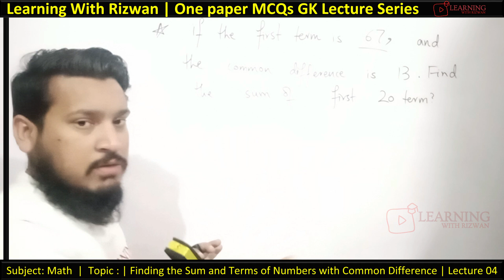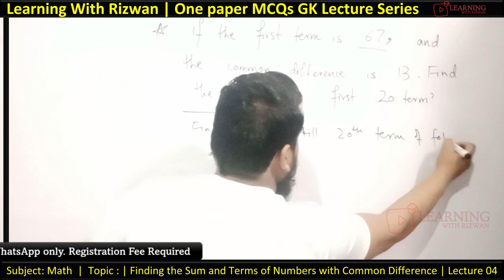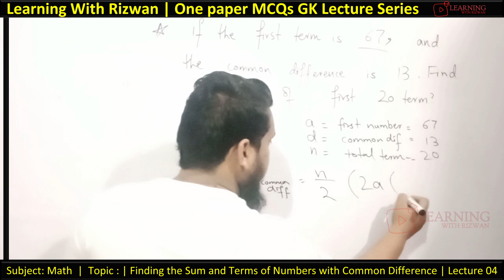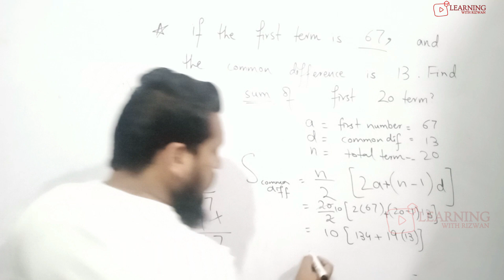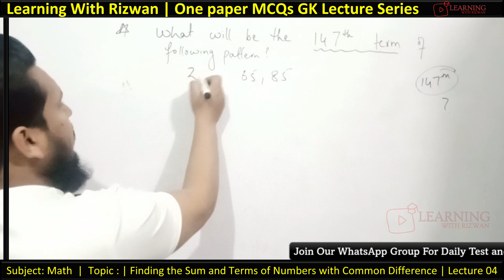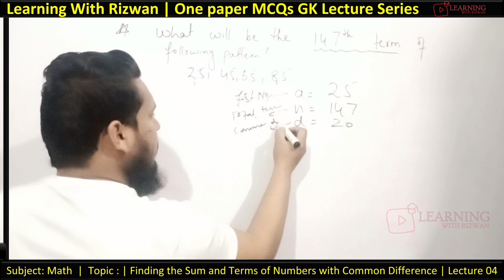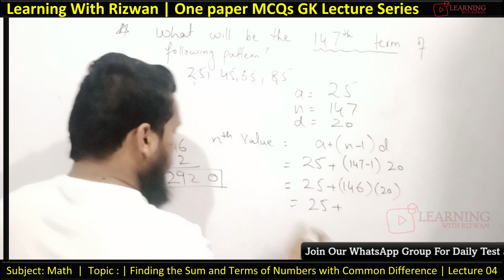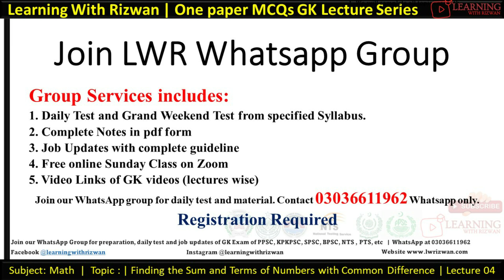Math | Lecture 4 | Finding the Sum and Terms of Numbers with Common Difference | PPSC KPPSC FPSC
In this video lectures series we will discuss all mcqs question which usually came in past papers of FPSC, BPSC, KPPSC, SPSC, NTS, and other Jobs

In this Chapter Follwing questions are solved
Q1. If the first term is 67, and the common difference is 13, Find the sum of first 20 terms.
Q2. What will be 147th terms of the following term?
25, 45, 65, 85